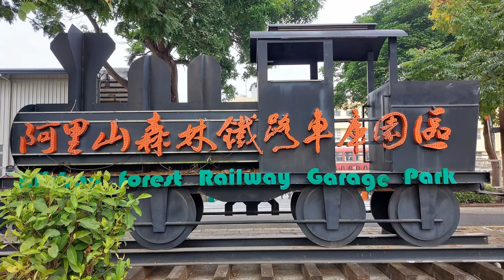阿里山森林鐵路車庫園區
本園區免費入場參觀，想看看世界著名的阿里山登山小火車頭(機車頭)，這裡是大本營，車庫收藏各式年份的機車頭及廠房設備，想要目睹老爺級森林火車丰采，無論親子旅遊或火車迷，一定讓你如入寶山，滿載而歸。